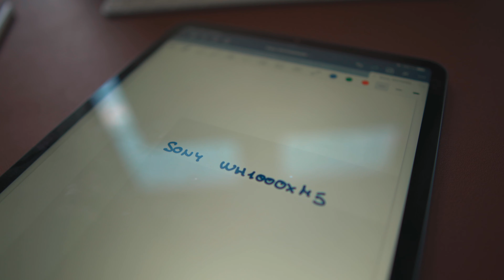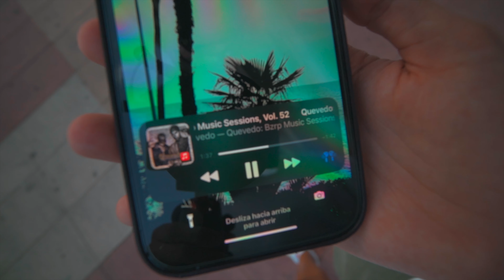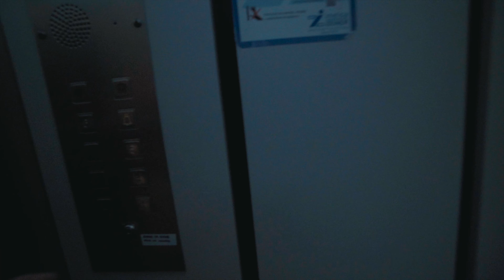Un REGALO MUY ESPECIAL ❤️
Alguien que seguramente conozcáis me ha traído un regalo muy especial de un lugar muy muy especial, y como no tenía que enseñároslo.

Mi equipo de trabajo:

iPhone 13 Pro Max
Apple Watch Series 7
Sony a6400
Objetivo Sony 10-18mm 4.0
Objetivo Sony 50mm 1.8
Objetivo Tamron 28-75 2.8 para Sony
Filtron ND K&F Concept 62MM
Canon 750D
Objetivo Yongnuo 50mm
Objetivo Canon 10-18mm
Joby GorillaPod 5K
Tripode: https
Gymbal Zhiyun Crane M2
DJI Osmo Pocket
Filtros ND Osmo Pocket
Mavic Mini
Rode Videomic Go
Rode VideoMicro
Micrófono Boya
Grabadora Zoom H1
Aro de luz
Set de focos 85W
Caja para fotografía de producto
Micrófono para el podcast
AirPods Pro
iPad Pro
Apple Pencil
Hub USB-C (iPad)
Hub USB-C (Mac)
Disco duro Toshiba 2TB
Adaptador AUKEY
Base de carga AUKEY
Slim Folio Pro
Teclado The Brydge
Cable USB - Lightning
Cable USB C - USB